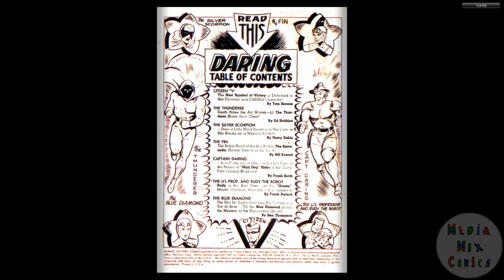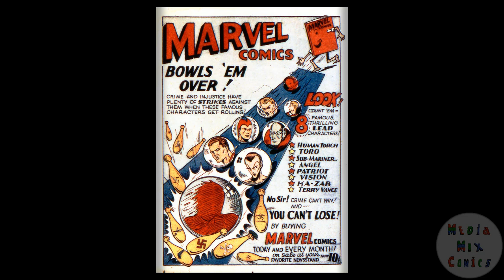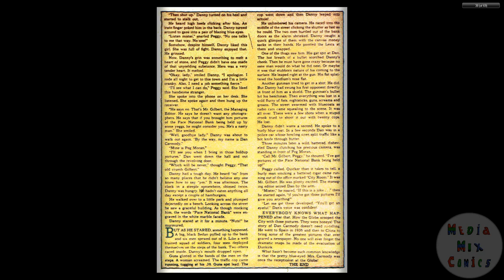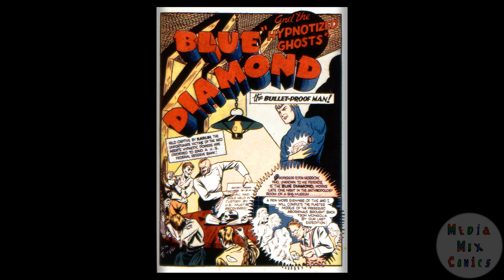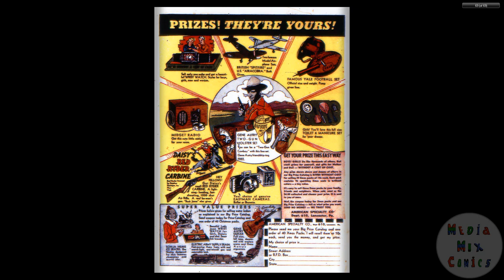194201 Daring Mystery Comics v2 008